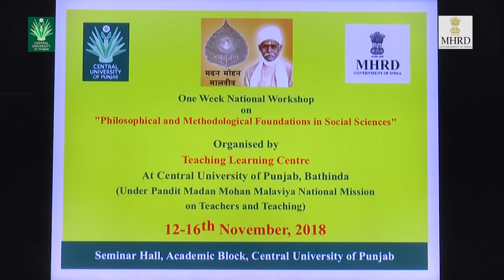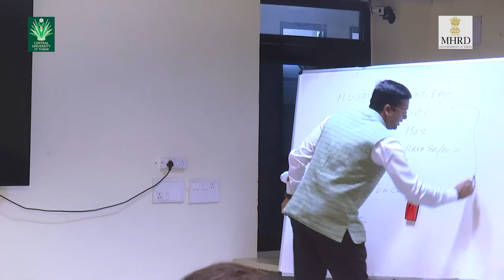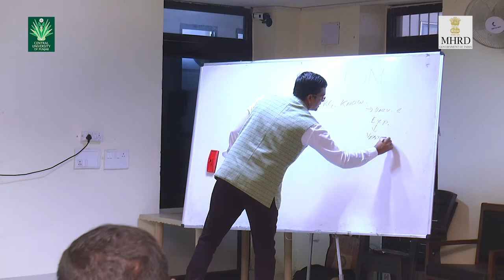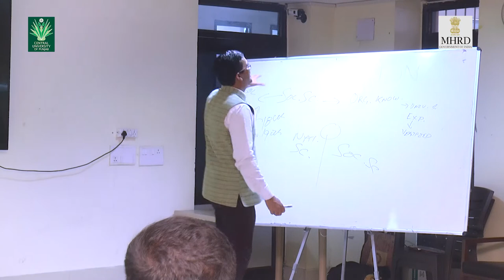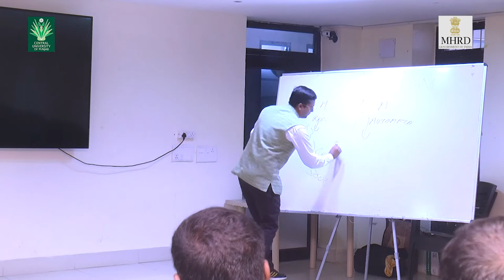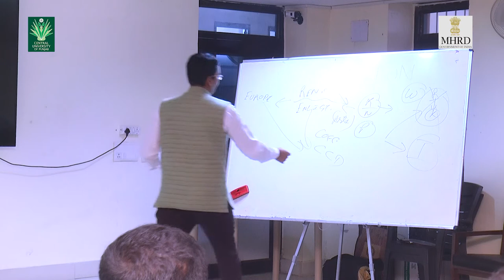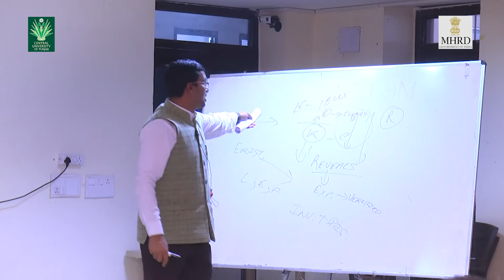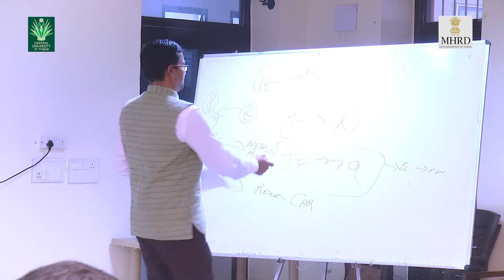Methodological Foundations of Social Sciences by Dr. Vinod Arya, Coordinator, TLC at CUPB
Teaching Learning Centre at Central University of Punjab, Bathinda - One Week National Workshop on 'Philosophical and Methodological Foundations in Social Sciences' organized by Economics Discipline from 12th to 16th of November 2018 Part 02.